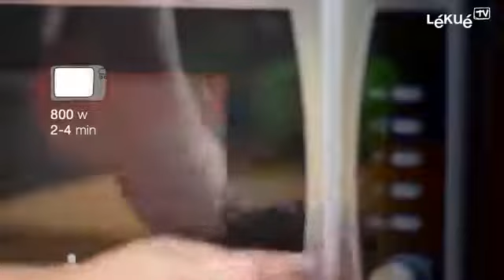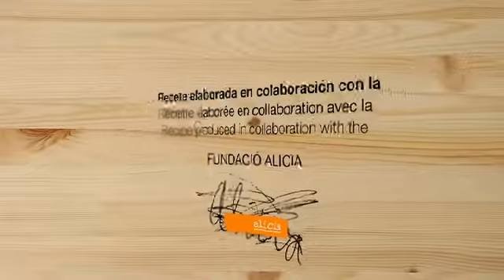Lékué TV PopCorn